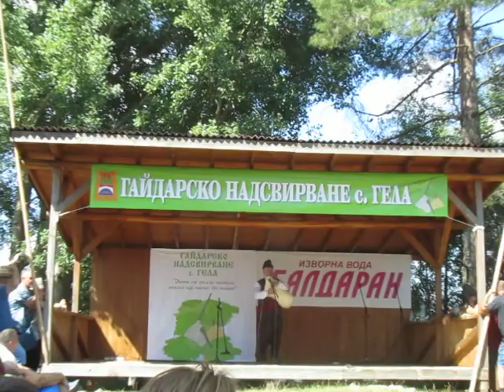Гайдарско надсвирване, Гела - 05.08.2017- 1